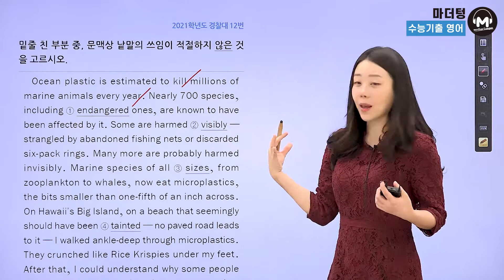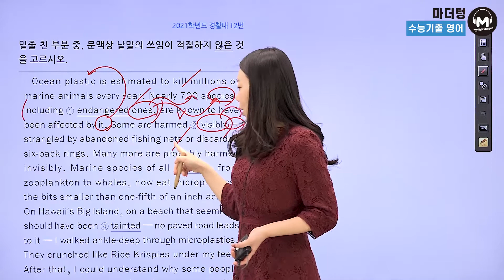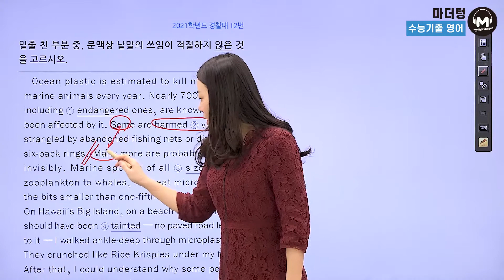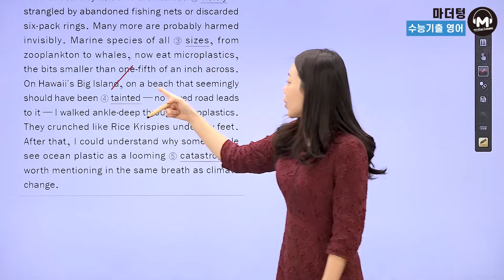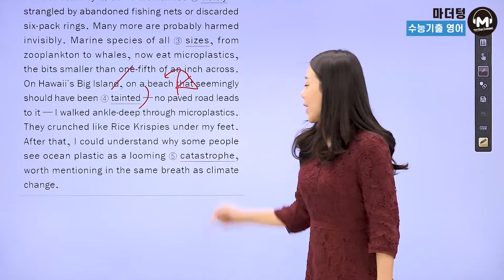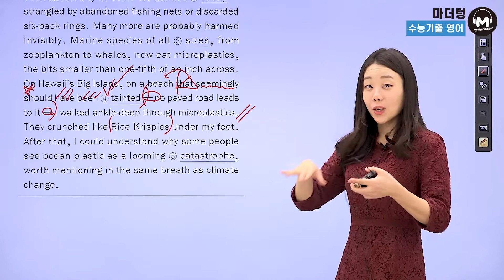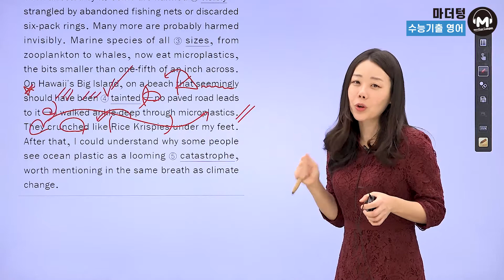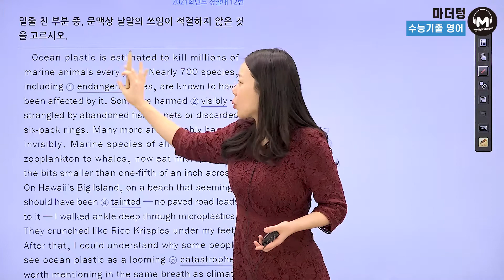[마더텅] [수능기출 영어 어법어휘] 2021학년도 경찰대 12번 (해설 : 강 산 선생님)